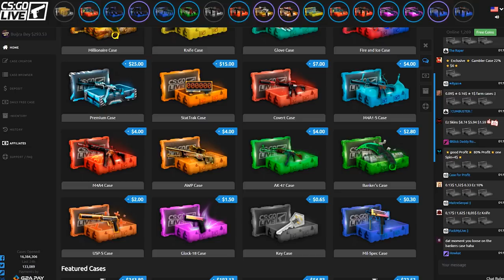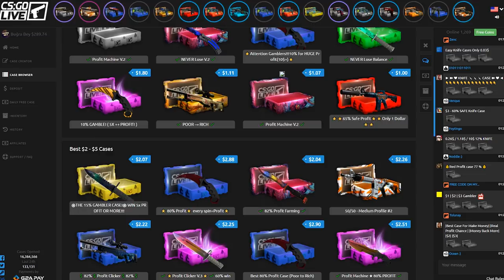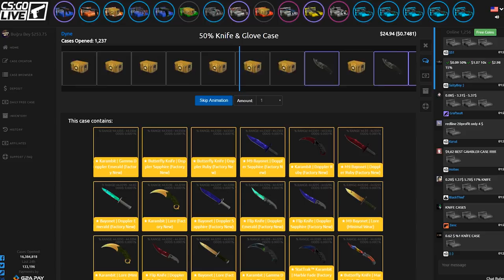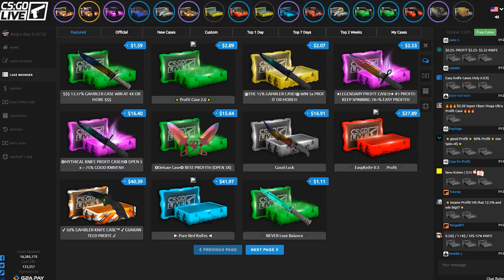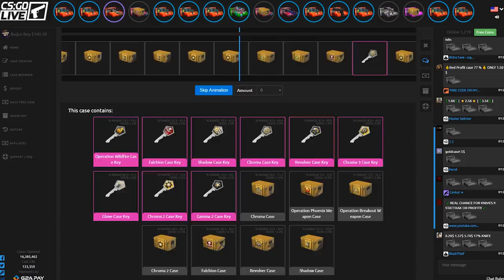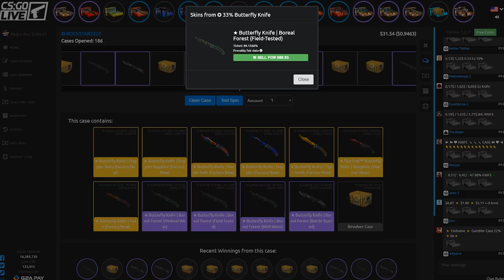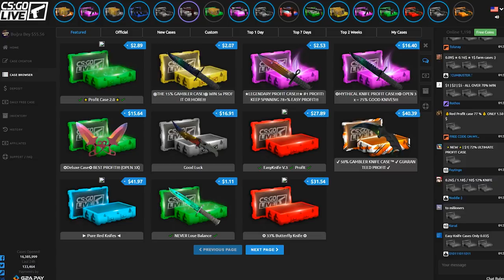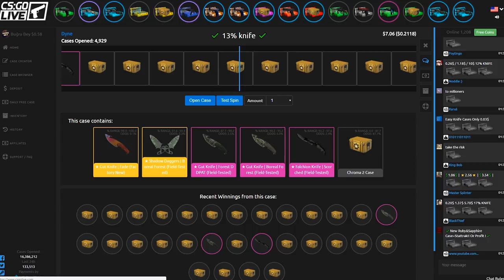1000 TL'LİK KUTU AÇILIMI KAZANDIK (CS:GO)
Merhaba arkadaşlar bugun sizlere Csgolive'da kutu açtık daha fazla kutu açılımı istiyorsanız beğenmeyi unutmayın .